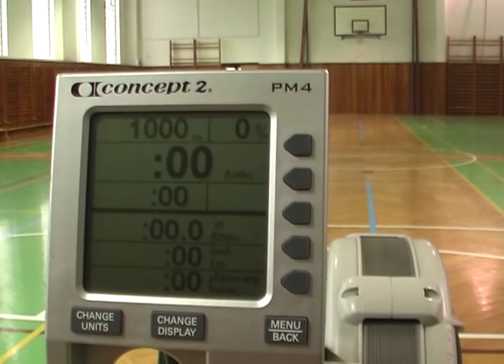Ergoelit34 - 1.kolo SAHV (4x250m;3.-4.chl.)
Tým Ergoelit34 ze SPŠel.-it. Dobruška
Celkový zajetý čas: 3:10.2
Kamera: Jaroslav Mužík
Postprodukce: Filip Forejtek